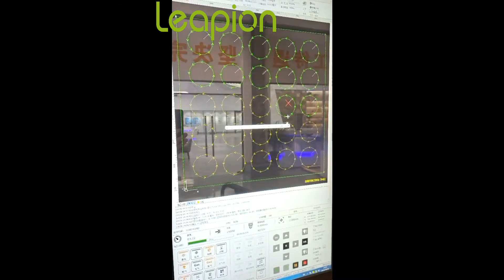Leapion 1500W fiber laser cutting machine cutting 2mm Aluminum